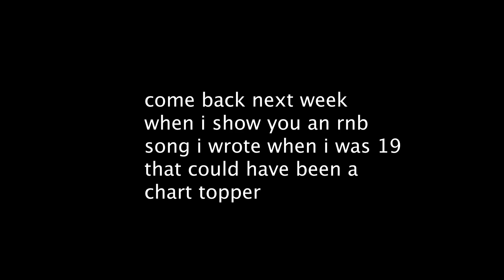13 Years an Artist. 2012: the end is the beginning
Back in high school I posted a bunch of videos of me covering popular songs on my cello. It’s nice to see how many people enjoyed them. But that’s not what I wanted to do.

Over the last 13 years I’ve been recording and releasing my own original music and over the next 9 videos im going to show you how my music has changed and ive developed as an artist.

The song this week "Arcade" is available on my bandcamp along with all my other releases:

Much love!